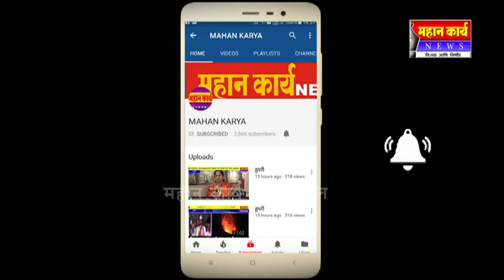कुन्नूरसह परिसरात पिकांची उगवण चांगली : पण वाढीसाठी मोठ्या पावसाची गरज